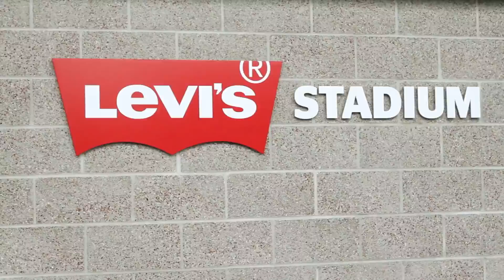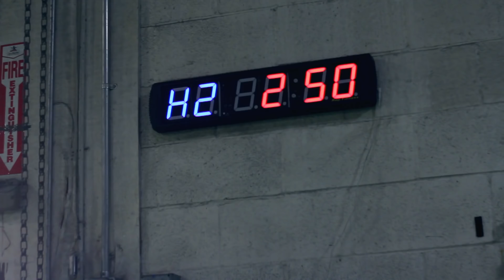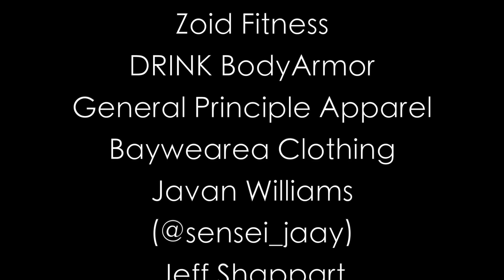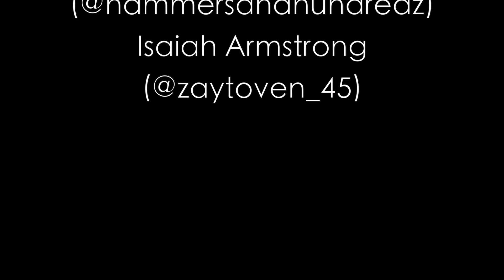DreamChasersNeverSleep 3 Road To The NFL Full HD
For questions what all this work out works on don't be afraid to ask questions below for this or other work outs I do. You can also find more works out on my

I am all about bettering myself not just physically but in all aspects of life.

Height: 5'9 (70.8 inch)
Weight: 195 lbs (88.45 kg)
40 speed: 4.36
Body Fat %: 5